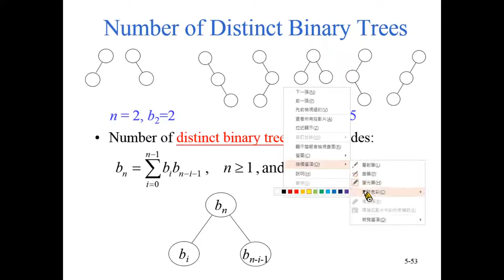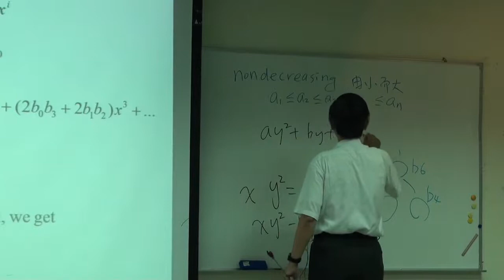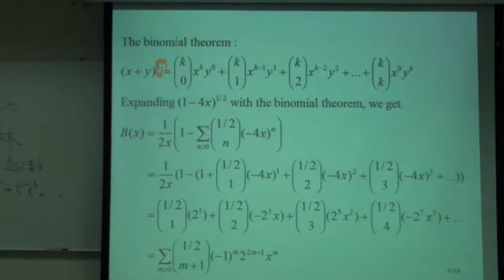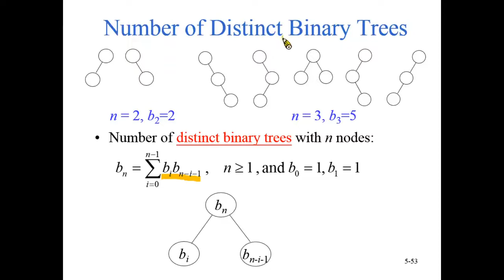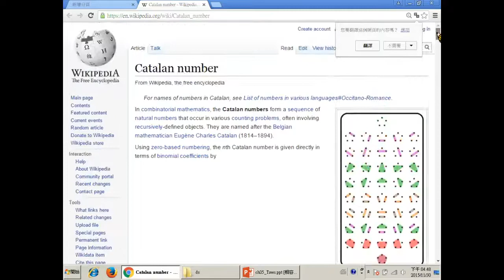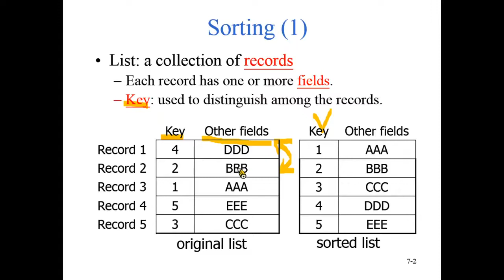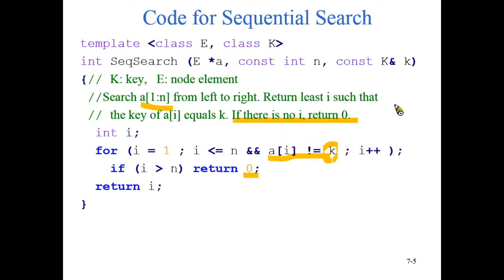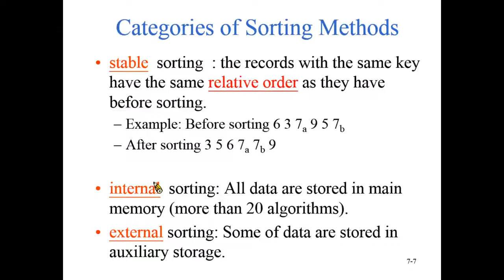資料結構99 ch12 3